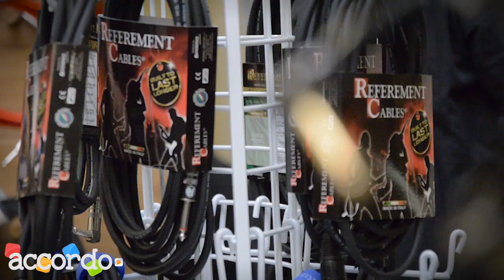Tutta la linea cavi Reference al Custom Shop 2015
I cavi Reference sono noti a musicisti e appassionati per la loro qualità elevata e un prezzo commisurato alle prestazioni. Di recente, L'Ultimo Cavo ha offerto un prodotto più abbordabile ai musicisti e adesso un'ultima aggiunta in catalogo promette di accontentare anche chi è agli inizi. _______________